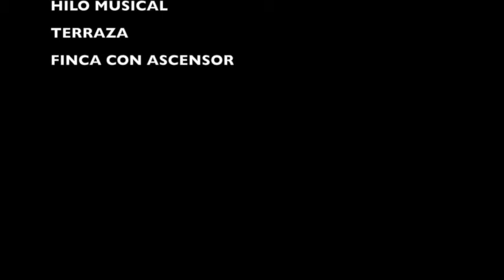Compra Ático en Blanes - ÁTICO A UN PASO DE LA PLAYA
Ático duplex de unos 150 m2, compuesto de gran sal... Para más información visita